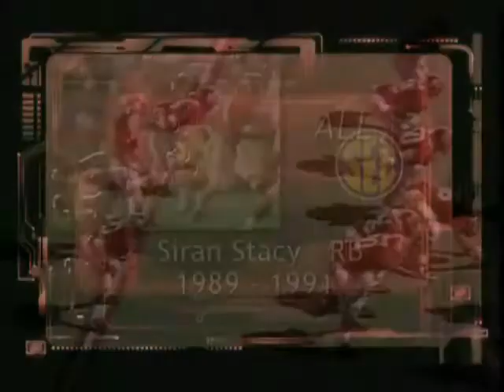Siran Stacy Cornerstone COG Promo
Siran Stacy promo for Cornerstone Church of God, Sulligent, AL